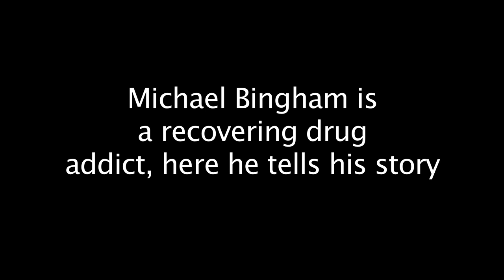Michael Bingham 2 minute